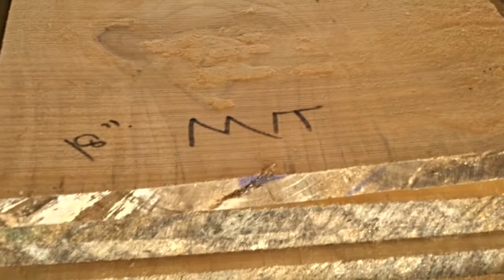Honey bee box making by MVT Bee Fram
In this video explain how to make a honey bee box in your self.